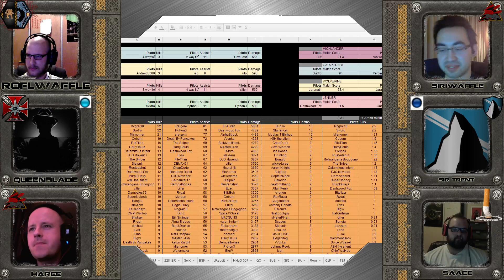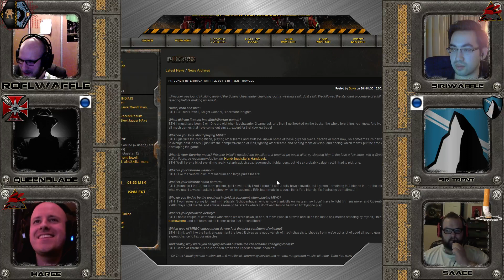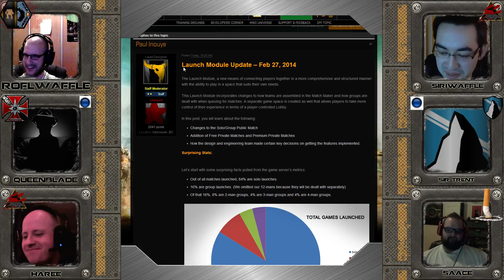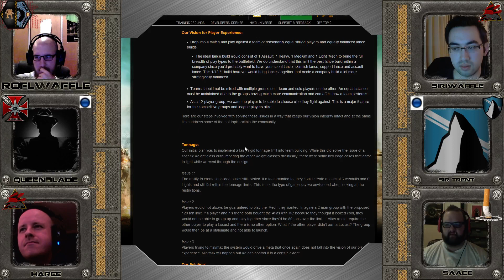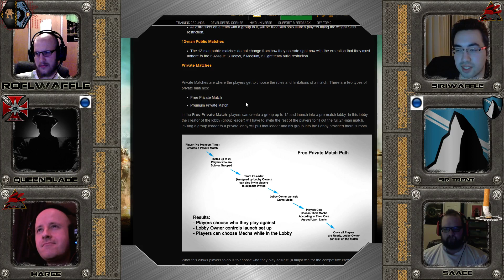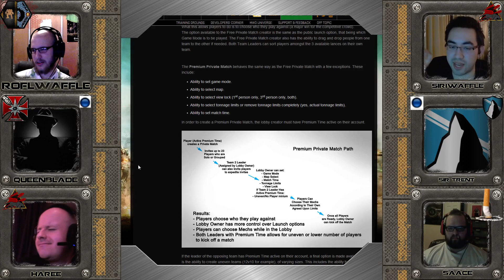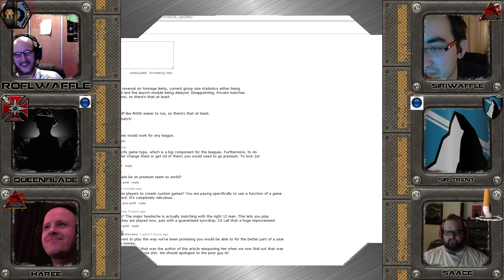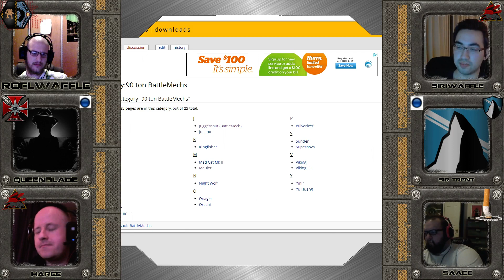War Room Episode 17: Launch Module and League Updates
Quick update on Marik ToP, RHoD and MRBC. Also future speculation on the Launch Module